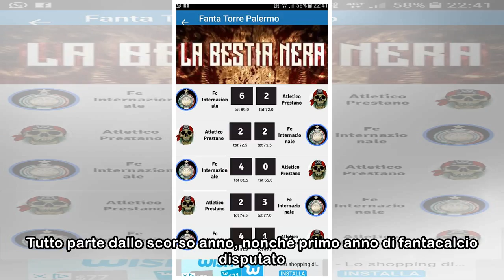FANTARACCONTI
Redazione Fantagazzetta | 18/04/2018 14:57Salve sono Alessio, e come voi ben sapete ogni squadra ha la sua "bestia nera", ovvero la squadra con cui riesci difficilmente ad ottenere punti. Tutto parte ...